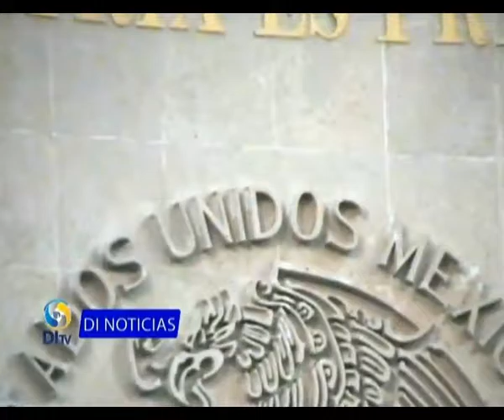Gasolinazo provocará aumento de canasta básica